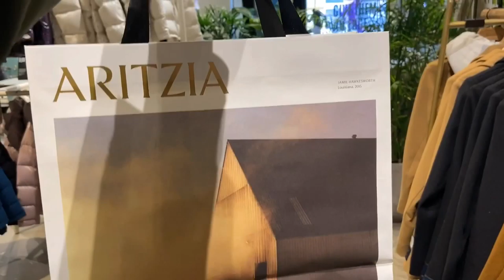ARITZIA TRY-ON HAUL & BOSTON SHOPPING VLOG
AMAZON FAVORITES:
🎁My yoga mat
🎁My yoga blocks
🎁Vital Proteins Collagen
🎁Vital Proteins Gelatin
🎁My fav book
MY EQUIPMENT:
🎥My Tripod w/ Ring Light
🎥My microphone
🎥Microphone batteries